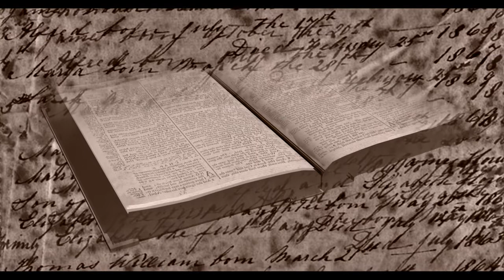Cathedral Meditation | Cathedral Music | Ambient Music for Sleep | Cathedral Church Spiritual Prayer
This music is Cathedral Meditation which is Spiritual, relax and Ambient. Cathedral Music is kind of prayer music which is calm, heal your soul and  body.  Please let me know how do you feel about this track.

For Images:
1) Image by David Mark from Pixabay

2) Image by falco from Pixabay

3) Image by Jeff Jacobs from Pixabay